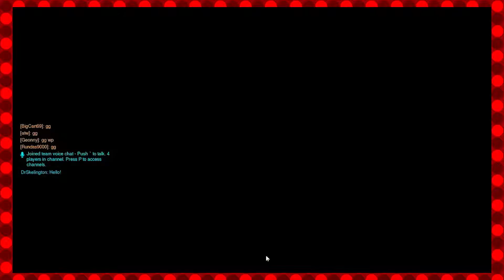Kevin sucks at Overwatch #4 - 99 Percent - Nintennerd